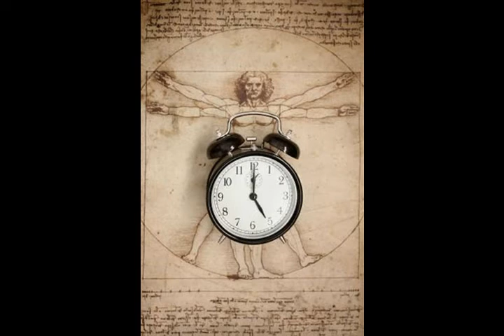Против течения из альбома Алексей Константинович Толстой I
G 5:42
Слова:
Алексей Константинович Толстой

Против течения

Други, вы слышите ль крик оглушительный:
«Сдайтесь, певцы и художники! Кстати ли
Вымыслы ваши в наш век положительный?
Много ли вас остаётся, мечтатели?
 Сдайтеся натиску нового времени!
 Мир отрезвился, прошли увлечения —
 Где ж устоять вам, отжившему племени,
 Против течения?» Против течения!

mandoline & organ & guitar solo |Против течения|

Други, не верьте! Всё та же единая
Сила нас манит к себе неизвестная,
Та же пленяет нас песнь соловьиная,
Те же нас радуют звезды небесные!
 Правда всё та же! Средь мрака ненастного
 Верьте чудесной звезде вдохновения,
 Дружно гребите во имя прекрасного
Вспомните: в дни Византии расслабленной,
В приступах ярых на Божьи обители,
Дерзко ругаясь святыне награбленной,
Так же кричали икон истребители*:
 «Кто воспротивится нашему множеству!
 Мир обновили мы силой мышления —
 Где ж побежденному спорить художеству

keyboard

В оные ж дни, после казни Спасителя,
В дни, как апостолы шли вдохновенные,
Шли проповедовать слово Учителя,
Книжники так говорили надменные:
 «Распят мятежник! Нет проку в осмеянном,
 Всем ненавистном, безумном учении!
 Им ли убогим идти галилеянам **

keyboard & garmonica

Други, гребите! Напрасно хулители
Мнят оскорбить нас своею гордынею —
На берег вскоре мы, волн победители,
Выйдем торжественно с нашей святынею!
 Верх над конечным возьмет бесконечное,
 Верою в наше святое значение,
 Мы же возбудим течение встречное

keyboard  & garmonica & estonia flute

* Икон истребители - иконоборцы, выступавшие
против почитания икон в Византии VIII-IXвв.

** Галилеяне - жители Галилеи,
откуда распространилось христианство.

из альбома Алексей Константинович Толстой I